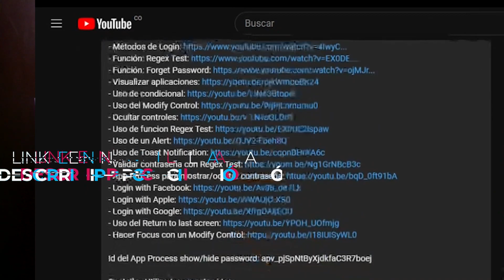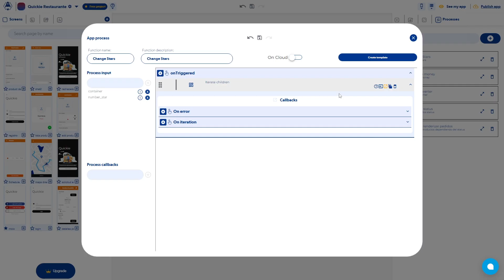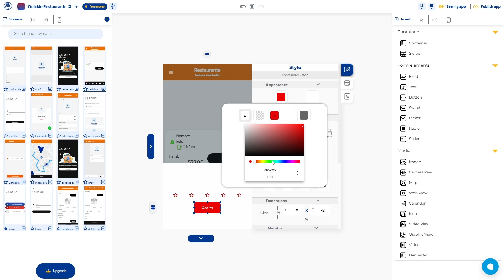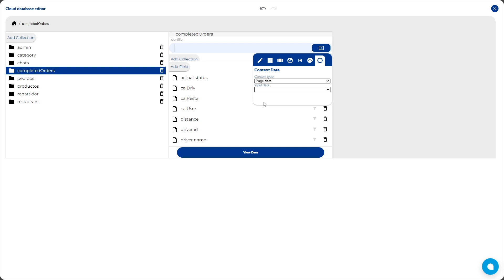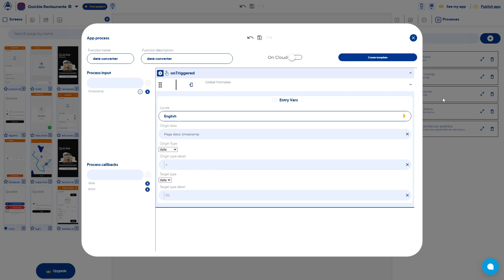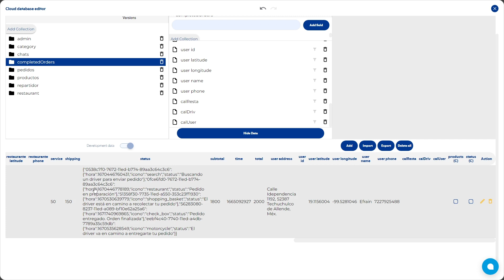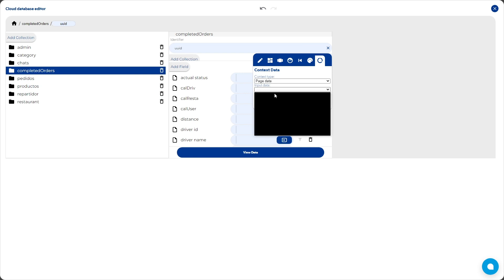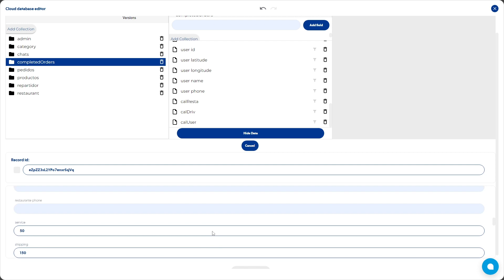27. Calificar pedidos desde Restaurante - Parte 2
En este video haremos la funcionalidad de calificaciones de desde la lista y desde los detalles de la lista.

Pantallas utilizadas:
- Q-pedidos
- Q-R pediHisto